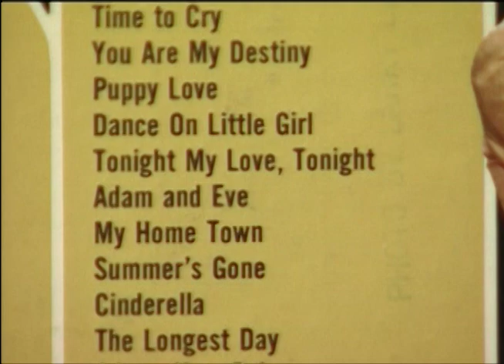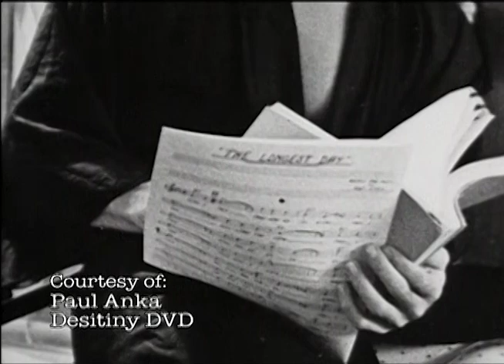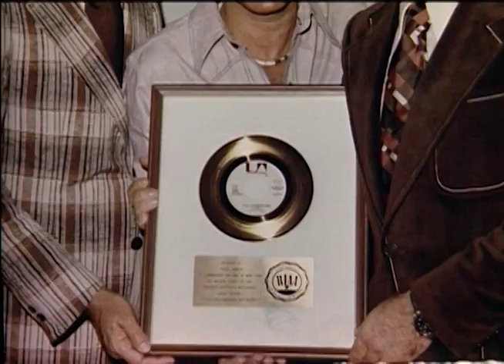Curtain Call with David Spatz - Guest: Paul Anka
Few have had the career as diverse and successful in popular music as Paul Anka.  He was a top selling teen sensation and songwriter in the 50's, wrote scores for film and television and hits for artists like Sinatra and Tom Jones in the 60's, returned as a hit-making singer-songwriter in the 70's, a producer in the 80's and 90's and became one of the most successful casino performers of the last 30 years. David sat down with Anka after a show in this 2008 interview in what maybe our strangest location ever - the waiting room in a Spokane Washington hospital.